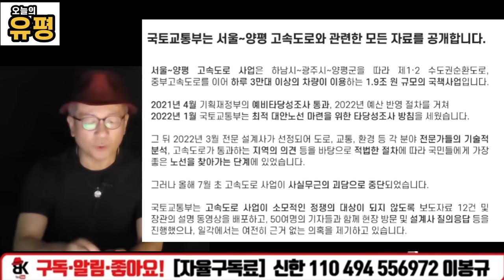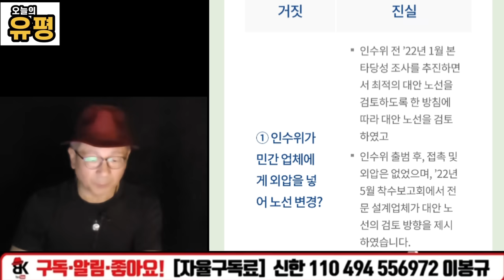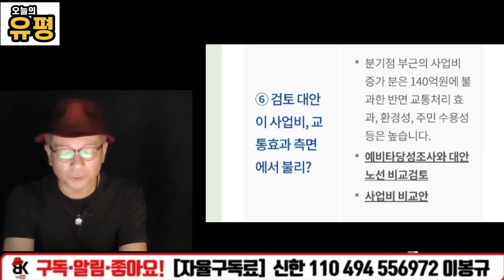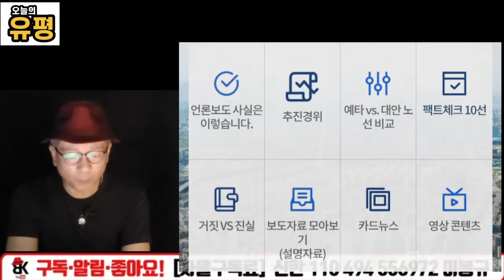다음 차례 갑시다